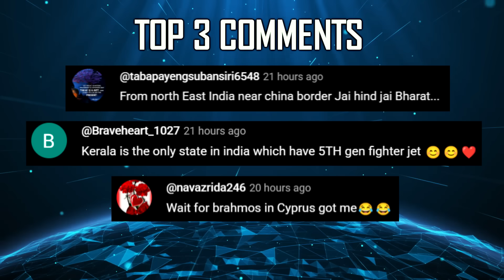Indian Defence Updates : Su-57 Final,6th Gen Missile Offer,DRDO Nuclear Torpedo,X-Guard Fooled PAF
1. Dassault CEO Eric Trappier Confirms No Combat Losses of Indian Air Force Rafale Jets During Operation Sindoor
2. China used embassies to undermine sales of France's flagship Rafale Fighter Jet : French Intelligence
3. HAL prepares for Astra Missile Test Firing from Tejas MK1A in Early August
4. India to transfer Chinese PL-15E Missile Debris to Friendly Nation
5. China's J-35A offer to Pakistan hits snag over US Style Monitoring Demands
6. Israel offers Sky Sting Missile to India
7. Import of a 5th genertion fighter jet from allies is under consideration : Indian Defence Secretary
8. India considering Nuclear Armed Torpedoes for Strategic Deterrence
9. India's X-Guard Decoy System Game Changing Deception in Operation Sindoor : Former F-15 Pilot
10. DRDO developing Multistatic Radar for Stealth Detection